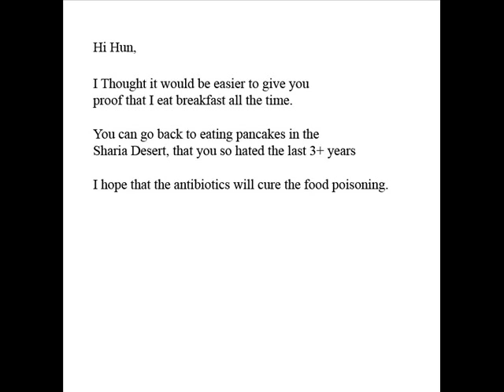Hey Patti, I fixed breakfast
K.Y.S.